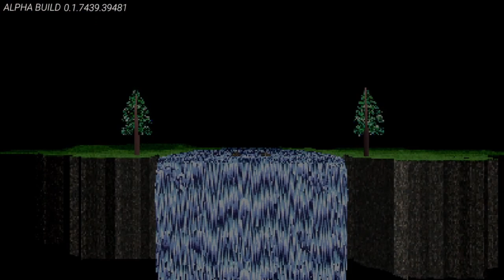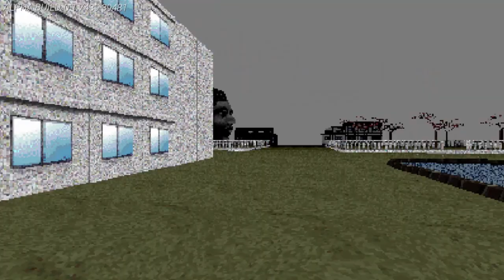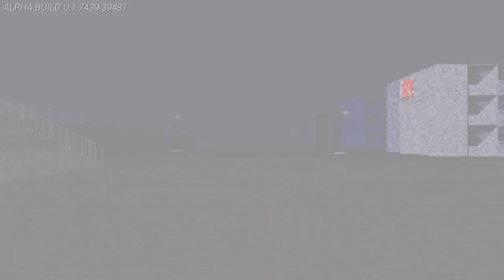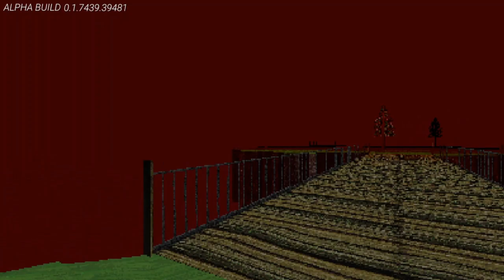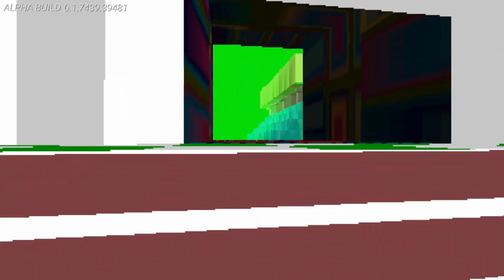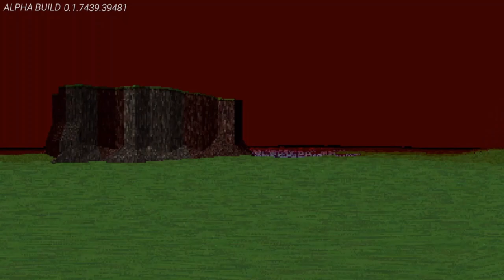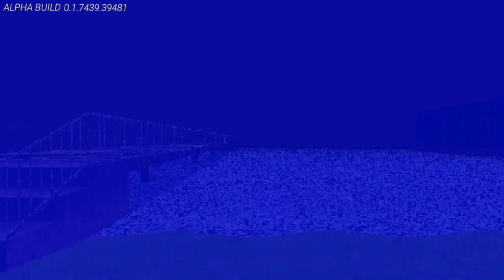LSD Revamped Gameplay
Hellooooooooo everyone! It is I, Sakamoto!

This is LSD Revamped, another LSD Dream Emulator inspired game. In fact I believe it's the
original one if I'm not mistaken.

Hope you enjoyed the video! It really helps a lot.

Love you guuuuuuuys! Haaaaaaaaave a great!